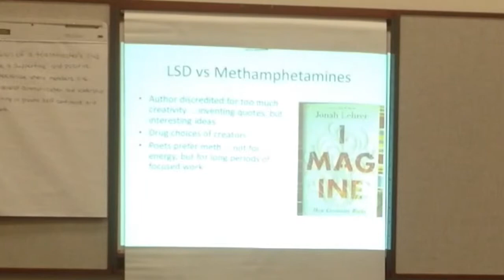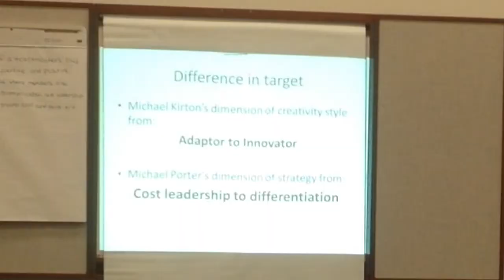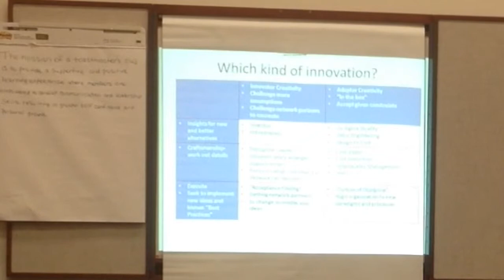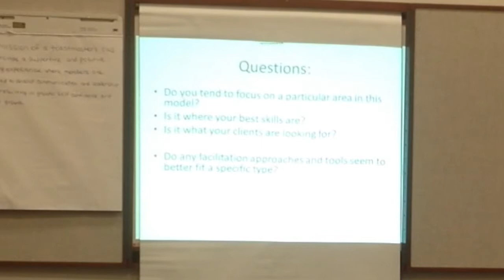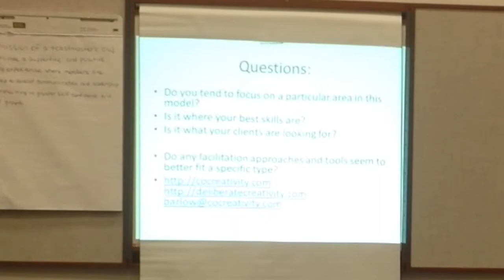IAF Chicago - Innovation facilitation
IAF Chicago presents  Innovation facilitation   on 04.16.15

"Which Innovation are you Facilitating?" - By Dr Christopher Barlow (UIC - Director of Experiential Learning and Clinical Assistant Professor of Managerial Studies)

IAF-Chicago.org

Edited by Rocky Romero, ProfitCoaching.com